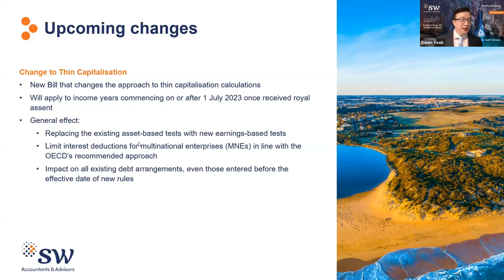Changes to Thin Capitalisation – General effects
This video covers the general effects of changes to Thin Capitalisation rules and the expected starting date.